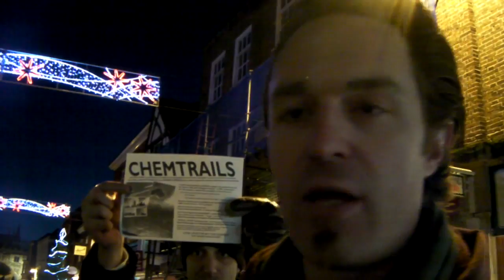CHEMTRAIL INFO DAY SALISBURY 17th December 2011